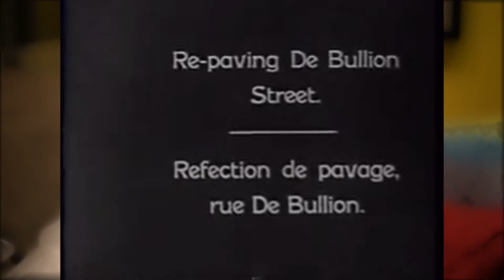Stories My Grandmother Told Me | A Horse Named Roza (roșa) | Flo Rida edition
Friday night. The day of rest. The first night where people go out and GetSpankd and have a crazy time. I happened to be home for Friday night dinner. It was a nice moment to recharge with my parents and grandmother.

Our dinners don't last very long and I am a fast eater. So I went upstairs to lie in bed and recover from the whole day. With my big ears, I heard my grandmother recounting stories about her late husband and how his parents sold french fries and grew up on De Bullion street.

Enjoy this early episode of Stories My Grandmother Told Me.

P.S. If you watch until the end, you will meet a certain Nacho the Beagle aka the food junkie aka funniest dog ever.